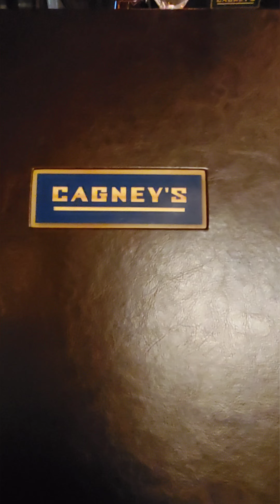Best food to order at Cagney's Restaurant of NCL Norwegian Joy cruise